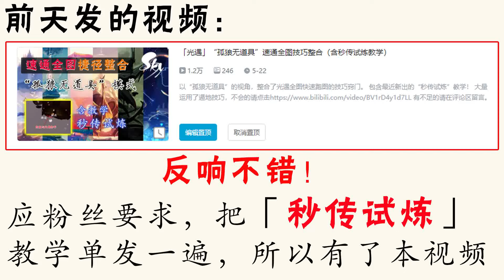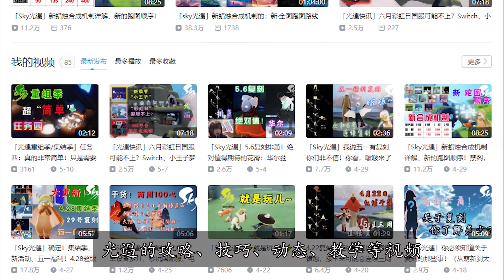「光遇教学」遁地1秒传送试炼终点，试炼不再浪费时间！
应粉丝要求，「秒传试炼」教学单独发一遍！
精准定位，无需茶桌、椅子等道具！
5.25新季节“王子季”上线测试服，
我会同步录制“王子季”系列视频（服饰、道具、任务、地图、光翼等）！ 本频道内的所有视频和素材均以合法合规，绝对遵守youtube社区准则